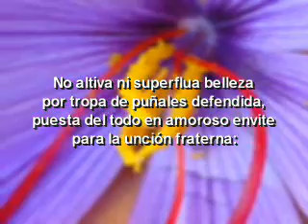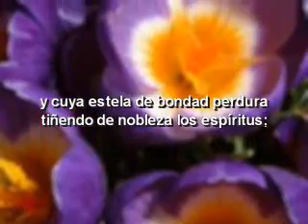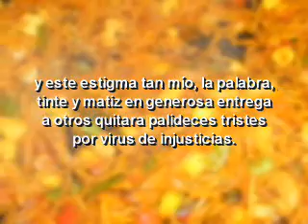Poesias de Jose Bretones Azafrán